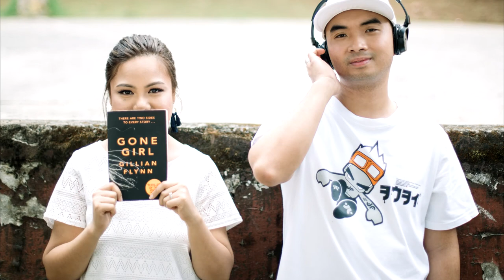MIKE + NANCY AVP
Mike and Nancy's engagement photos are as romantic as it gets. The stunning backdrop of these places can't even outshine the love of this couple. Go and see it for yourself.